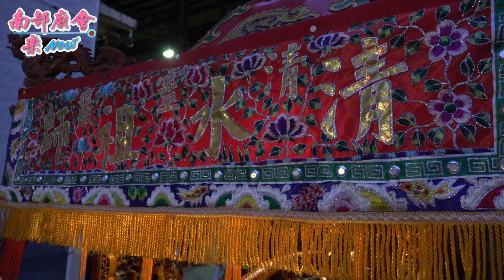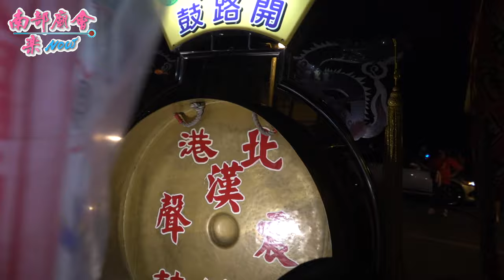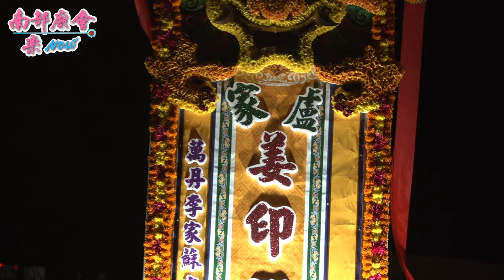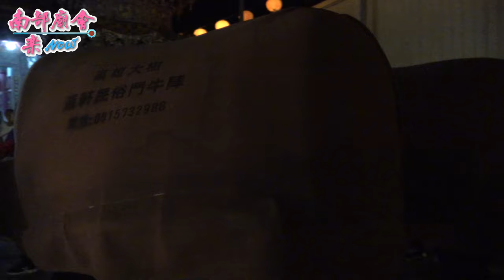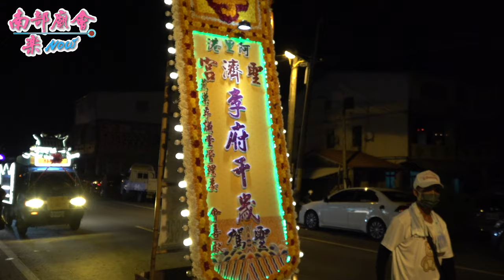【疫情下！主公三聖杯，照常舉行聖事，境內力挺，小村落熱鬧滾滾！願神威驅趕疫情！】屏東 里港茄苳腳慈德宮 請水火回鑾析安繞境 111/5/22